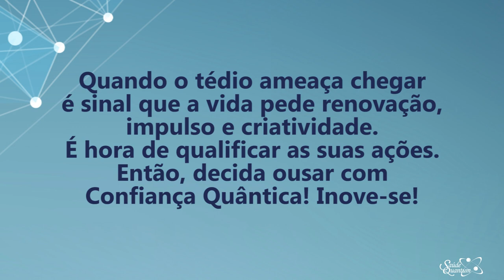Coaching Quântico 231: Inove Sua Vida Através da Confiança Quântica | Wallace Liimaa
✭✭✭✭✭ Nesse vídeo você vai aprender sobre a importância de se renovar e se conectar a sua missão de vida através da confiança quântica. Assista já!